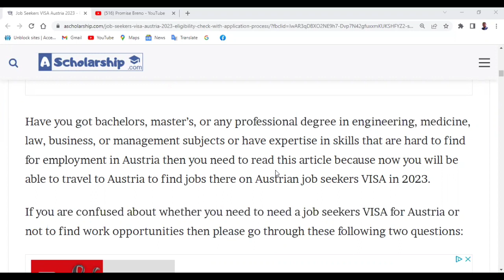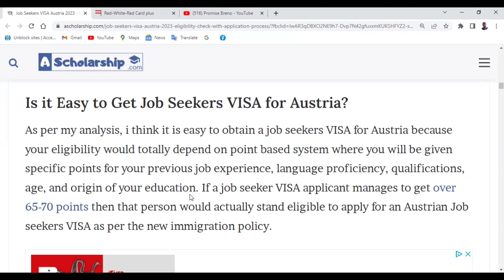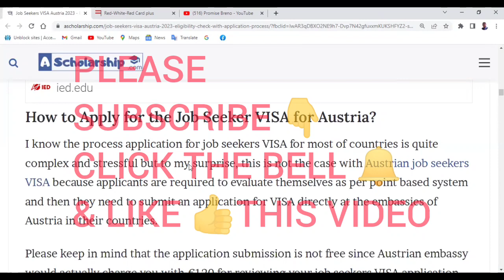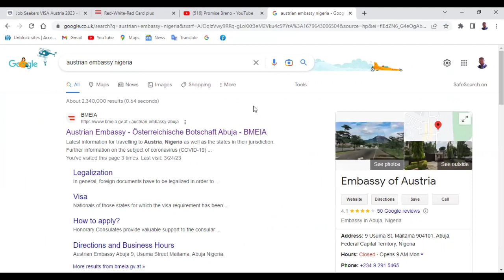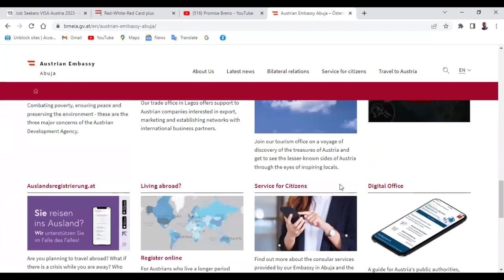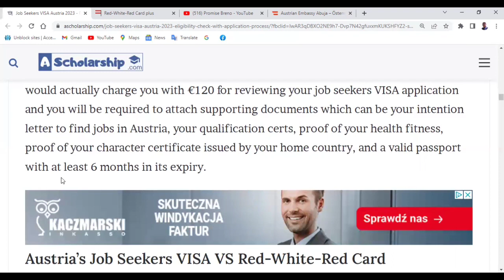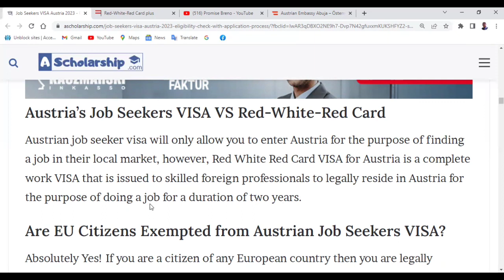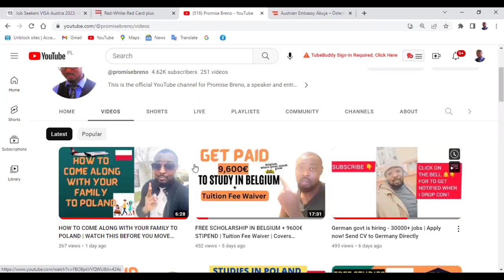Move to Austria WITHOUT a Job or School! The Easiest Way to Relocate and Find Work Faster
Thinking of moving to Austria but tired of the hassle of job applications or paying high school fees just to get in? There’s an easier way! In this video, I’ll reveal a little-known method to move to Austria WITHOUT having a job offer or school admission.

I’ll explain how this approach allows you to enter Austria first, making it much easier to land a job once you’re already there. Inside Austria, your chances of getting hired skyrocket compared to applying from abroad or online! Plus, no need to rely on costly agents or spend countless hours on job applications.

Discover how you can start your journey to Austria with less stress and more success.

Ready to take the easier route to Austria? Watch now!
GET INFORMED! ACT NOW! NOW IS THE TIME!

SHARE AND RECOMMEND PROMISE BRENO

CHECK THESE OTHER GREAT VIDEOS:
SWEDEN JOB SEEKER VISA INFO: